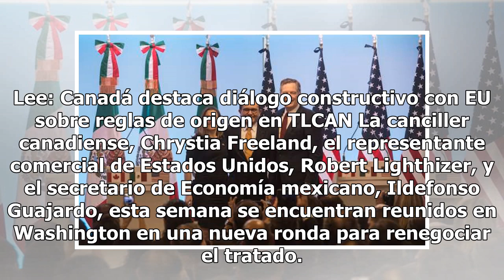México presenta propuesta automotriz a medida que avanza lentamente en la negociación del TLCAN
CIUDAD DE MÉXICO (Reuters) - México lanzó una contrapropuesta a las demandas de Estados Unidos para ...